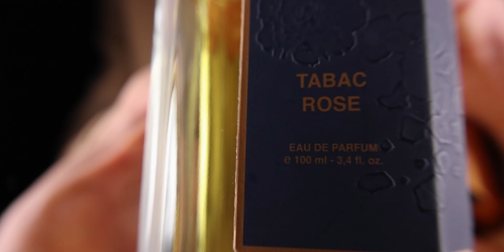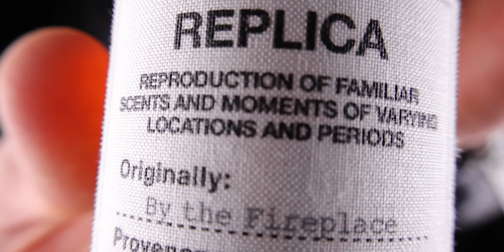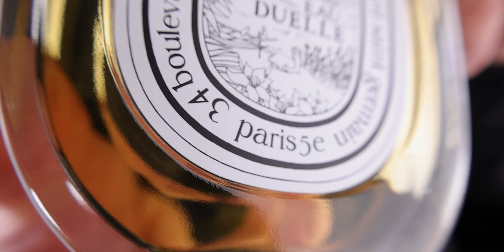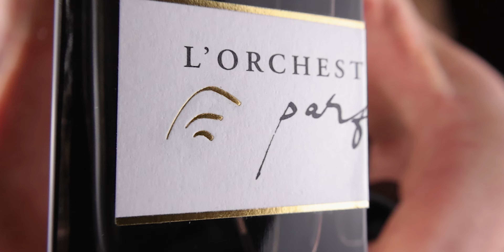TOP 10 FALL PERFUMES FOR WOMEN 2O23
FRAGRANCES MENTIONED IN ORDER:
BDK

Fall Perfumes for Women, Autumn Fragrances, Top Women's Fragrances for Fall, Seasonal Perfumes for Her, Best Fall Scents, Perfume Recommendations for Autumn, Women's Fragrance Reviews